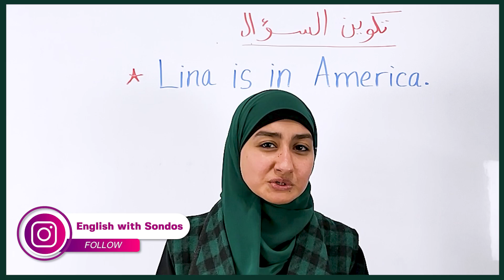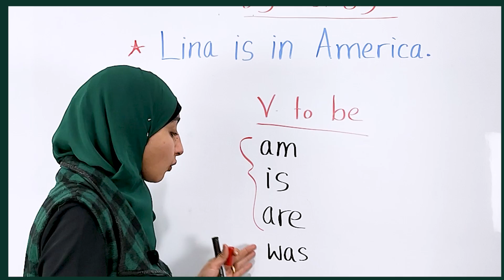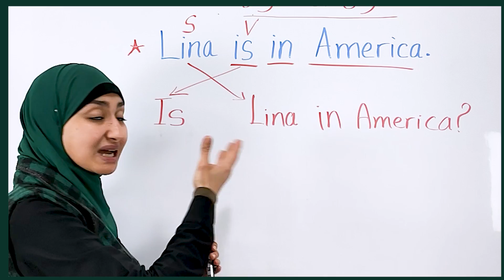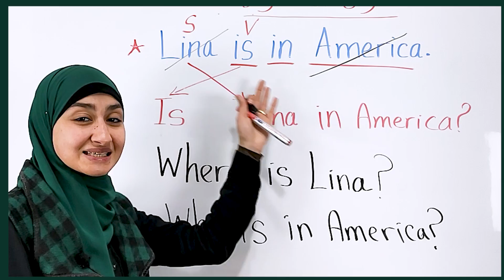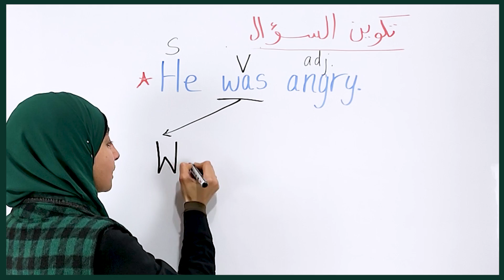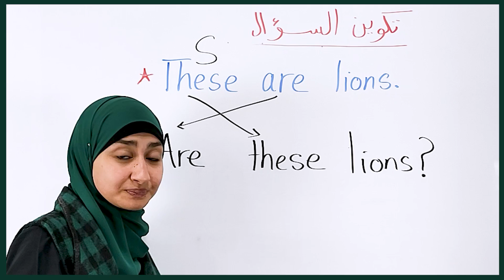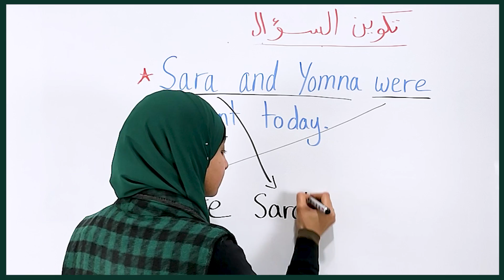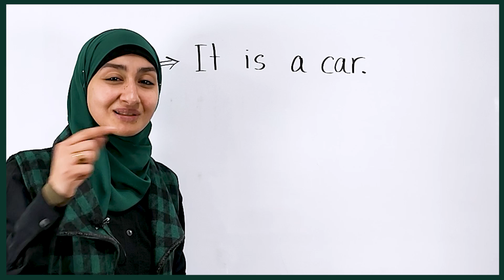#16 تكوين السؤال في الانجليزي How to ask a question in English?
تعلم مع كورس شامل لتعلم اللغة الانجليزية من الصفر كورس كامل من البداية الى الاحتراف سنتعلم كيفية تكوين السؤال بالانجليزي  بطريقة ممتعة وسهلة وهذا أيضًا سيحسن من مستواك بشكل ملحوظ جدًا وسيجعلك تتقن اللغة الإنجليزية وسيساعدك على تكوين جمل صحيحة وسليمة باللغة الإنجليزية وتتحدث اللغة الإنجليزية بطلاقة وبالنطق الصحيح مع دكتور سندس عبدالحليم
ما عليك سوى الانتساب إلى القناة للاستفادة من المزايا:

انتقل إلى

انتقل إلى

انتقل إلى

الفيديوهات القصيرة

سندس عبدالحليم
كورس شامل لتعلم اللغة الانجليزية من الصفر
كورس شامل لتعلم اللغة الانجليزية, كورس شامل
تعلم الإنجليزية
تعلم اللغة الانجليزية للمبتدئين من الصفر
 تعلم اللغة الانكليزية
تعلم الانجليزي
تعلم اللغة الانجليزية
إنجليزي
الإنجليزية
الانجليزي
الانكليزي
تعلم اللغه الانجليزيه
اللغه الانجليزيه
تعلم الانكليزية